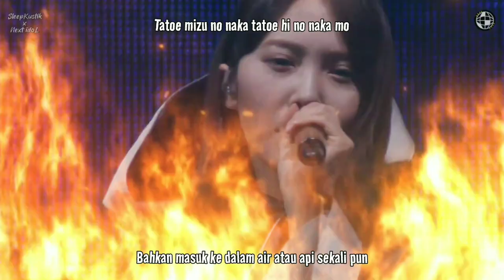Hinatazaka46 / 日向坂46 - My Fans & Dance Track (Sub Indo). ( 日向坂46 - 私のファン )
Hinatazaka46 - My Fans & Dance Track (Sub Indo) 日向坂46 -  私のファン

日向坂46 My Fans
Hinatazaka46 Fans-ku
 私のファン / Watashi no fan
(Subtitle Indonesia by SleepKustik x Next idoL)

Lyrics :

KANJI

私のためなら 何でもするって
言ってくれたよね 覚えてる?
たとえ水の中 たとえ火の中も
躊躇うことないって誓ったでしょ?

どれくらい私を愛してるの?
言葉だけじゃ信じられないわ
ホントなら態度で見せてちょうだい
私は疑り深くてわがままなのよ

オオオ…
声をもっともっと上げなさい

HEY! FANS!
ついて来るか? Oh Yeah Yeah
Heat up!
盛り上がれ Oh Yeah Yeah
オオオ カモン カモン
高く ジャンプ
限界まで
HEY! FANS!
全部 捨てろ Yeah Yeah
フリーダム
忘れちゃいな No! No!
オオオ 馬鹿になって
みんなで行こうぜ
Go to heaven!

こんなに愛した女はいない
なんて目を見つめながら囁かれた
あれは口説くためあれは落とすため
言い訳されたって 責任重大

もう他に誰かを見つけちゃったの?
心変わりしたと言うのなら
しょうがない水に流してもいいけど
私はプライド高いの許せないかも…

オオオ…
きっと後悔するでしょう

You're fans
信じてる Oh Yeah Yeah
Right on!
踊り狂え Yeah Yeah
オオオ OK OK
Hands up しろよ
足を鳴らせ!
You're fans
騒ごうぜ Oh Yeah Yeah
One team
リズムに乗れ Groove Groove
オオオ まだまだだよ
逃げ出すんじゃねえ

こんな最高な こんな結構な

ENGLISH :

You'll do anything for me
You told me, remember?
Even in water, even in fire
You swore you wouldn't hesitate, right?

how much do you love me?
I can't believe just words
If it's true, show it with your attitude.
I'm suspicious and selfish

Ooooo...
raise your voice louder and louder

HEY! FANS!
Will you follow me? Oh yeah yeah
Heat up!
Get excited Oh Yeah Yeah
Oh come on come on
jump high

HEY! FANS!
Throw it all away Yeah Yeah
freedom
Don't forget No! No!
Oh, be an idiot
Let's all go
Go to heaven!

I've never loved a woman like this
He whispered to me while looking into my eyes.
That's for wooing, that's for dropping
Even if you make excuses, it's a big responsibility

Have you found someone else yet?
If you say you've changed your mind
It can't be helped, I can flush it away
I might not be able to forgive my pride...

Ooooo...
I'm sure you'll regret it

You're fans
I believe Oh Yeah Yeah
Right on!
Dance crazy Yeah Yeah
Oh ok ok
Hands up
Sound your feet!
You're fans
Let's make some noise Oh Yeah Yeah
One team
Get into the rhythm Groove Groove
Oh, it's not yet.

This is the best, this is amazing
With you, heaven and hell...
I want to cuddle with you like a lover
Even if we don't kiss, even if we don't touch, we can understand each other

THAI :

คุณจะทำทุกอย่างเพื่อฉัน
คุณบอกฉันแล้ว จำได้ไหม?
แม้จะอยู่ในน้ำ แม้กระทั่งในไฟ
คุณสาบานว่าจะไม่ลังเลใช่ไหม?

คุณรักฉันมากแค่ไหน?
ฉันไม่สามารถเชื่อเพียงแค่คำพูด
ถ้ามันเป็นเรื่องจริงก็แสดงทัศนคติของคุณออกมา
ฉันสงสัยและเห็นแก่ตัว

โอ้...
เปล่งเสียงของคุณให้ดังขึ้นและดังขึ้น

เฮ้! แฟน ๆ !
คุณจะตามฉันมาไหม? โอ้ใช่แล้ว
อุ่น!
ตื่นเต้นจังเลย เย้ เย้
โอ้ มาเลย มาเลย
กระโดดสูง
ถึงขีด จำกัด

เฮ้! แฟน ๆ !
ทิ้งให้หมดเลย เย้ เย้
เสรีภาพ
อย่าลืม ไม่! เลขที่!
โอ้ เป็นคนงี่เง่า
ไปกันเลย
ไปสวรรค์!

ฉันไม่เคยรักผู้หญิงแบบนี้เลย
เขากระซิบกับฉันในขณะที่มองตาฉัน
นั่นก็เพื่อการเกี้ยวพาราสี นั่นก็เพื่อการปล่อยวาง
แม้ว่าคุณจะแก้ตัว แต่ก็เป็นความรับผิดชอบที่ยิ่งใหญ่

คุณพบคนอื่นแล้วหรือยัง?
ถ้าคุณบอกว่าคุณเปลี่ยนใจแล้ว
มันช่วยไม่ได้ ฉันระบายมันออกไปได้
ฉันคงไม่สามารถให้อภัยความภาคภูมิใจของฉันได้...

โอ้...
ฉันแน่ใจว่าคุณจะต้องเสียใจมัน

คุณเป็นแฟน
ฉันเชื่อว่า โอ้ เย้ เย้
ถูกต้อง!
เต้นอย่างบ้าคลั่ง เย้ เย้
โอ้ โอเค โอเค
ยกมือขึ้น
ส่งเสียงเท้าของคุณ!
มาส่งเสียงหน่อยค่ะ โอ้ เย้ เย้
หนึ่งทีม
เข้าจังหวะ Groove Groove
อ้าว ยังไม่ได้เลย
อย่าวิ่งหนีไป
ตกนรก

นี่มันดีที่สุด นี่มันอัศจรรย์มาก
กับคุณสวรรค์และนรก...
ฉันอยากกอดคุณเหมือนคนรัก
ถึงไม่จูบถึงไม่แตะต้องก็เข้าใจกัน

Selamat menikmati dan semoga terhibur, Terimakasih. Salam SleepKustik x Next idoL

MEMBER OF HINATAZAKA46 :
Sarina Ushio 潮紗理菜 Ushio Sarina
Shiho Katō 加藤史帆 Kato Shiho
Kyōko Saitō 齊藤京子 Saito Kyoko
Kumi Sasaki 佐々木久美 Sasaki Kumi
Mirei Sasaki 佐々木美玲 Sasaki Mirei
Mana Takase 高瀬愛奈 Takase Mana
Ayaka Takamoto 高本彩花 Takamoto Ayaka
Mei Higashimura 東村芽依 Higashimura Mei
Miku Kanemura 金村美玖 Kanemura Miku
Hina Kawata 河田陽菜 Kawata Hina
Nao Kosaka 小坂菜緒 Kosaka Nao
Suzuka Tomita 富田鈴花 Tomita Suzuka
Akari Nibu 丹生明里 Nibu Akari
Hiyori Hamagishi 濱岸ひより Hamagishi Hiyori
Konoka Matsuda 松田好花 Matsuda Konoka
Hinano Kamimura 上村ひなの Kamimura Hinano
Mikuni Takahashi 髙橋未来虹 Takahashi Mikuni
Marie Morimoto 森本茉莉 Morimoto Marie
Haruyo Yamaguchi 山口陽世 Yamaguchi Haruyo
Tamaki Ishizuka 石塚瑶季 Ishizuka Tamaki
Honoka Kishi 岸帆夏 Kishi Honoka
Nanami Konishi 小西夏菜実 Konishi Nanami
Rio Shimizu 清水理央 Shimizu Rio
Yōko Shōgenji 正源司陽子 Shogenji Yoko
Kirari Takeuchi 竹内希来里 Takeuchi Kirari
Honoka Hirao 平尾帆夏 Hirao Honoka
Mitsuki Hiraoka 平岡海月 Hiraoka Mitsuki
Kaho Fujishima 藤嶌果歩 Fujishima Kaho
Sumire Miyachi 宮地すみれ Miyachi Sumire
Haruka Yamashita 山下葉留花 Yamashita Haruka
Rina Watanabe 渡辺莉奈 Watanabe Rina

Past Member :
Neru Nagahama 長濱ねる Nagahama Neru
Memi Kakizaki 柿崎芽実 Kakizaki Memi
Mao Iguchi 井口眞緒 Iguchi Mao
Miho Watanabe 渡邉美穂 Watanabe Miho
Manamo Miyata 宮田愛萌 Miyata Manamo
Yūka Kageyama 影山優佳 Kageyama Yuka